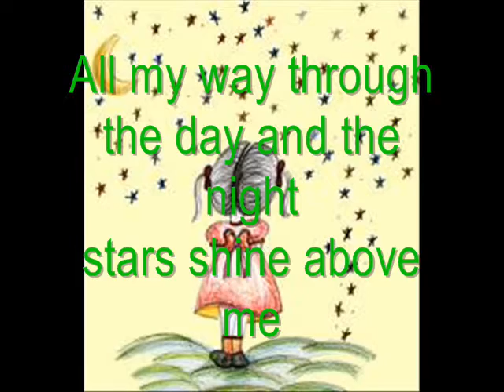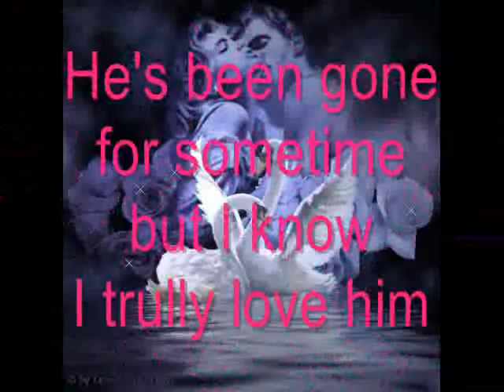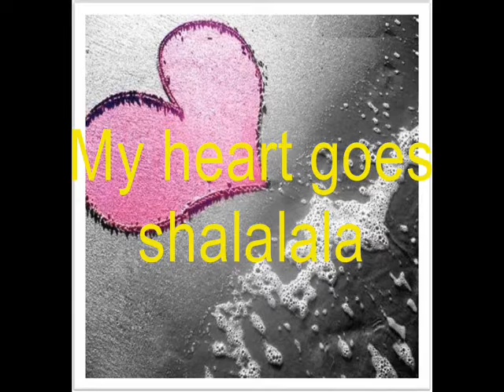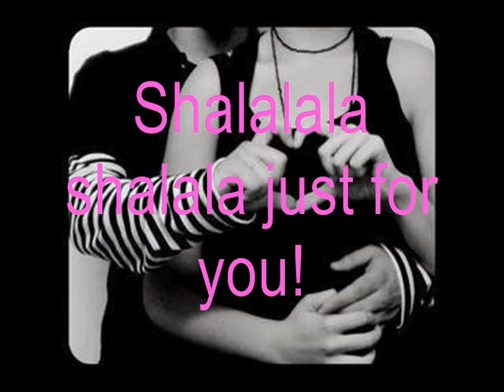Projeto Video Clipe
Video Clipe da música Sha la la - By Vengaboys elaborado pelo 9º Ano A, da Escola Estadual Dr. Martinho Marques de Taquarussu/MS.